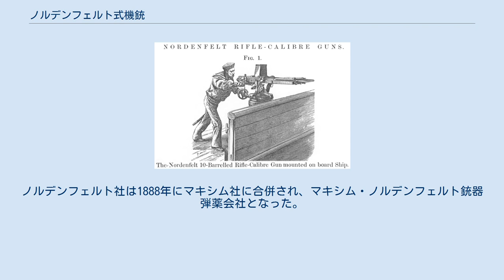ノルデンフェルト式機銃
トールステン・ノルデンフェルト
10銃身ノルデンフェルト小銃口径機銃。
フランス軍事博物館 10銃身ノルデンフェルト機銃を操作する水兵。
右手でレバーを操作している ノルデンフェルト式機銃 (Nordenfelt Gun) は12本までの銃身を持つ、多銃身機銃。
レバーを前後することにより発砲できた。
口径は小銃口径（主に0.45インチ）から1インチまであり、本記事では主に小銃口径のものを記述する。
より大きな口径のものも作製されたが、これらは単に人力での素早い装填を可能にするのみで、真の意味での自動火器とは言えなかった。
 スウェーデンのエンジニアであるヘルゲ・パールクランツが設計した。
パールクランツはレバーを前後に操作するだけで多銃身機銃の装填と発砲を可能とするメカニズムを開発し、1873年に特許を取得した。
 製造に関しては、ロンドン在住のスウェーデンの鉄鋼製造業者で銀行家であるトールステン・ノルデンフェルトが支援した。
このため、銃はノルデンフェルト機銃と呼ばれることとなった。
製造工場をイングランドに、販売拠点をロンドンに設立し、いくつかの展示で長期間のデモンストレーションを実施した。
機銃はガトリング砲とガードナー銃に加え、イギリス海軍で採用された。
 ポーツマスでのデモンストレーションでは、小銃口径の10銃身モデルは、故障や停止なく、3分3秒で3,000発を発射している。
 しかしながら、マキシム機関銃が開発されると、ノルデンフェルト機銃は時代遅れとなってしまった。
ノルデンフェルト社は1888年にマキシム社に合併され、マキシム・ノルデンフェルト銃器弾薬会社となった。